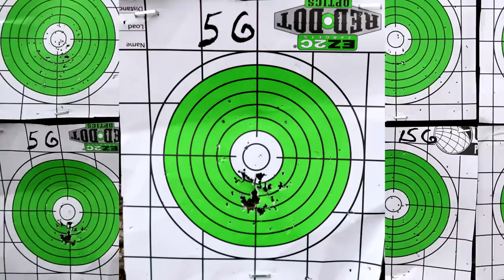Patterning .22LR Shotshells ~ Henry H001 and Garden Gun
Testing CCI pest control loads ( rat shot / snake shot ) out of the Henry H001 rifled barrel and the new Henry Garden Gun smooth bore.